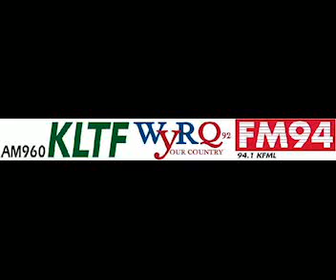4 7 15 Farm News